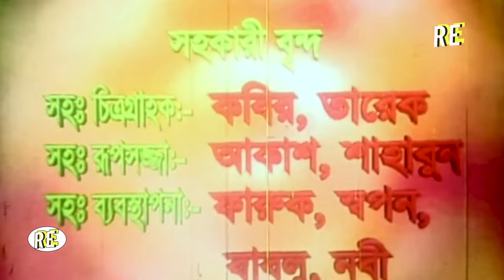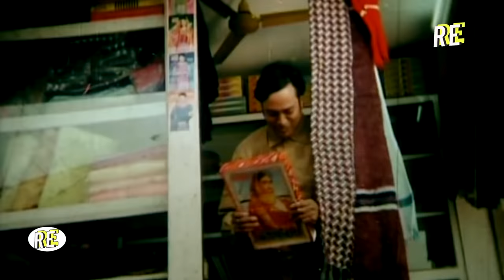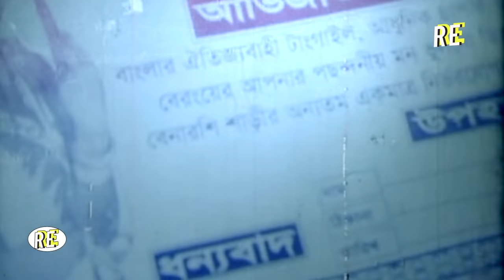Mati Amar Maa ( মাটি আমার মা ) BanglaCinema | Alexander Bo | Shahin Alam | Dolly | Kabila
Video Title :Mati Amar Maa ( মাটি আমার মা ) BanglaCinema | Alexander Bo | Shahin Alam | Dolly | Kabila

Movie: Mati Amar Maa
Star Cast: Alekjandar Bo,Shahin Alam,Dolly,Probir Mitra,Khaleda Akter Kolpona,Siraj Haider  & Many More...
Screenplay & Direction By : F.Rahman
Story & Dailouge: Wakil Ahmed
Singer : Andrew Kishor, Monir Khan, Konok chapa, Bebi Naznin,Onima De Costa
Language : Bangla
Label :  @RupnagarEntertainment

* ANTI-PIRACY WARNING *